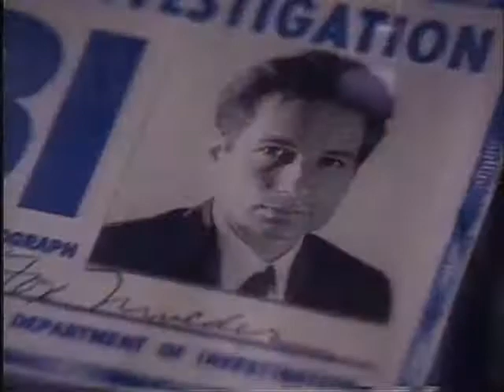Fejezetek az FBI titkos ügyeiből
Az X-akták 1. évadjának 10. részében miért nem történeteket mond az elején? Az összes többi 200 epizód elején történeteket mond!